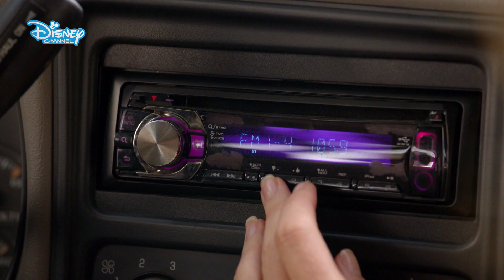Bilferie | Harley i midten | Disney Channel Norge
Hva er vel koseligere enn en fullstappet bil på vei til ferie? 😂